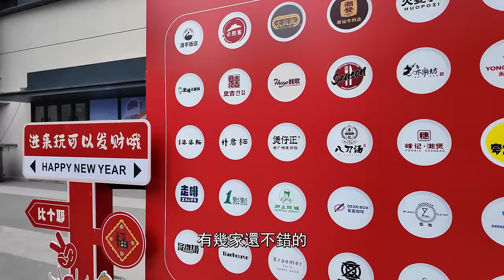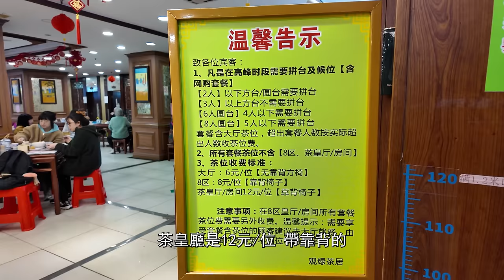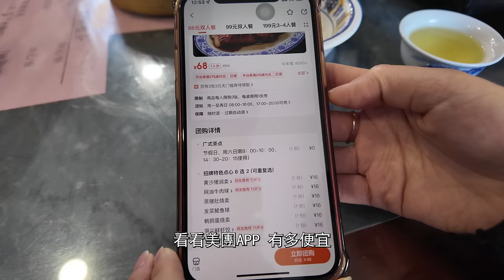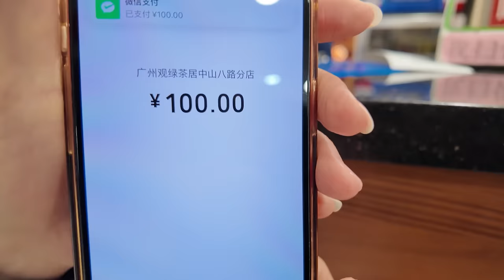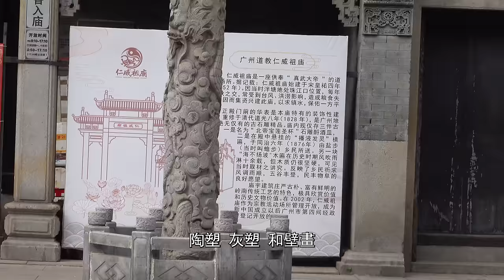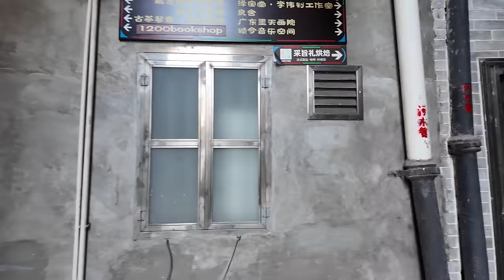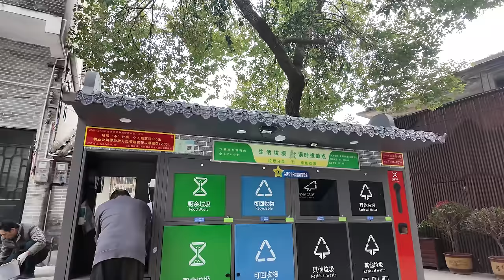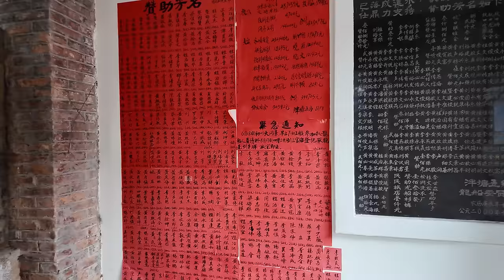【逛吃廣州美食】抵食！最高16元現做懷舊點心！傳統茶樓！逛泮塘古村！泮塘五約！中山八路！童裝批發！觀綠茶居！1906科技園揚濤廣場！Canton Food Tour 2024｜GUANGZHOU 4K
餐廳名稱：觀綠茶居
餐廳地址：廣州市荔灣區中山八路23號富力商貿大廈二樓
鄰近地鐵：廣州地鐵1號線 陳家祠站A出口
餐廳消費：網油牛肉球¥16 黃沙豬潤賣¥16 三寶鴨腳紮¥16   網油糯米雞¥13 雞球大包¥9 雞蛋糖沙翁¥6   茶皇廳(功夫茶)茶位¥12*2
推薦指數：★★★☆☆

觀綠茶居（gun1 luk6 caa4 geoi1）：
由入行三十余年的點心師傅葉景成創立，行內綽號“大哥成”。專門爲重現了六七十年代的傳統點心。取名爲“觀綠茶居”，只因店鋪位置在觀綠路。

中山八路（zung1 saan1 baat3 lou6）：
中山七路、中山八路的前身共有五條路組成。以西門爲界限，就到了西關。
西門口到光複路這壹段小路曾叫做石崗街，接著向西就是聚龍東路、恩龍路、陳家祠馬路和荔灣南約馬路。後來，這五條路壹分爲二，叫做中山七路和中山八路。
現在的中山八路位于廣州城西邊，在老西關旁邊。
中山八路總站是廣州重要的交通要塞，從1986年開站至今。廣州最早的電車改革，就是從這裏開始。繁盛時期擁有多達34條公交線路在此運營。2019年12月投入改造，至今仍在改造中。
擁有廣州最大的童裝批發市場。

泮塘五約（pun3 tong4 ng5 joek3）：
泮塘最初分爲首約至五約，隨著曆史發展，首約至二約逐漸沒落。五約是原居民最多的聚落。其曆史可追溯到900年前，是廣州現存最完整的清代鄉村聚落。
2007年、2013年兩次半拆半留式征拆工程。
2016年當地政府組織進行泮塘五約“保留式”改造。
2018年第二期工程啓動。
2019年完工。

Green Tea House:
Founded by Ye Jingcheng, a dim sum chef who has been in the industry for more than 30 years, he is nicknamed "Big Brother Cheng" in the industry”。 Specially designed to recreate the traditional confectionery of the sixties and seventies.
It was named "Guanlu Tea House" because the store is located on Guanlu Road.

Zhongshan 8th Road:
The predecessor of Zhongshan 7th Road and Zhongshan 8th Road consists of five roads. Take the west gate as the boundary, and arrived at Xiguan. The section of the road from the west gate to Guangfu Road was once called Shigang Street.

Then to the west is Julong East Road, Enlong Road, Chen Clan Ancestral Hall Road and Liwan South Youma Road. Later, these five roads were divided into two and called Zhongshan 7th Road and Zhongshan 8th Road.
The current Zhongshan Eighth Road is located in the west of Guangzhou City, next to the old Xiguan.
Zhongshan 8th Road Bus Terminal is an important traffic fortress in Guangzhou, which has been open since 1986.
It was here that the earliest tram reform in Guangzhou began. In the prime of life, there are as many as 34 bus lines operate here. It was put into renovation in December 2019 and is still being renovated In the making.
It has the largest children's clothing wholesale market in Guangzhou.

Pan Tang Wu Yue:
Pantang was originally divided into the first covenant to the fifth covenant, and with the development of history, the first covenant to the second covenant gradually Decline. Wuyue is the settlement with the largest number of original inhabitants.
Its history can be traced back to 900 years ago, and it is the most complete Qing Dynasty rural settlement in Guangzhou.
In 2007 and 2013, two half-demolished and half-retained demolition projects.
In 2016, the local government organized the "reserved" transformation of Pantang Wuyue.
The second phase of the project was started in 2018.

Chapters:

00:00 Intro
00:21 1906科技園
01:08 中山七/八路
02:50 觀綠茶居
04:20 菜單介紹
05:18 點心/環境
12:13 結賬/總結
13:21 中山八/泮塘路
15:23 泮塘古村口
16:41 廟前街/仁威古廟
19:23 泮塘路美食推薦
20:13 泮塘古村/五約
29:43 中山八路童裝批發市場
31:26 Ending